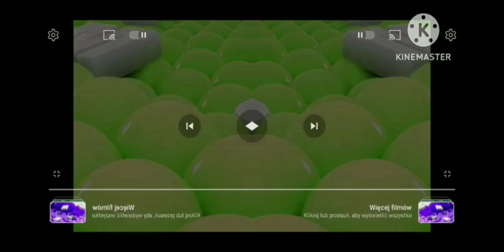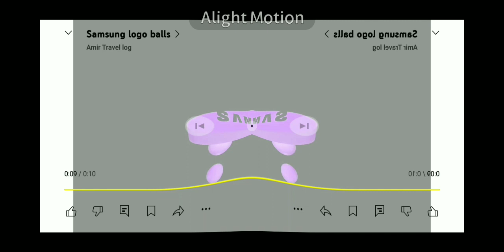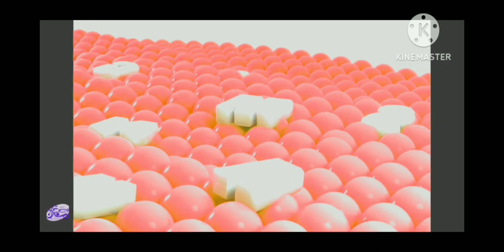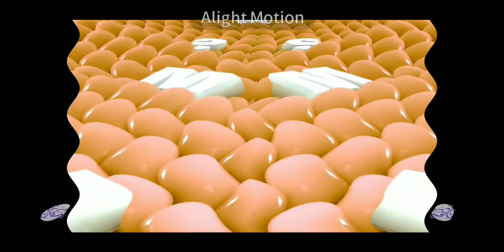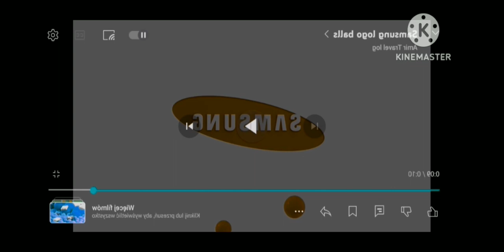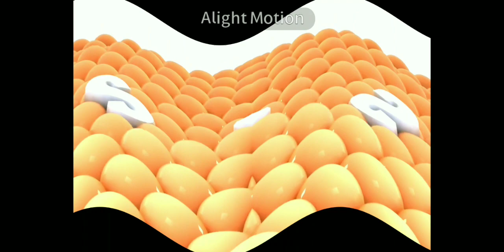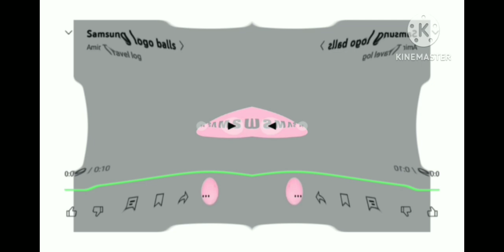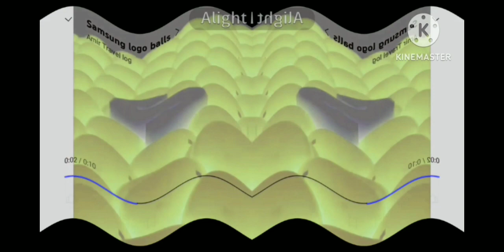Samsung Logo Balls Effects (Sponsored by Klasky Csupo 2001 Effects)